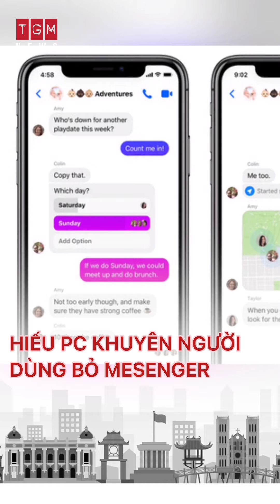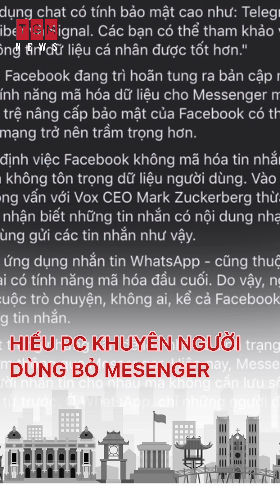Tại sao Hiếu PC khuyên người dùng bỏ mesenger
► © Do not reup videos from TGM MUTEX. Share and source or create your own product.
 TGM MUTEX thank you!